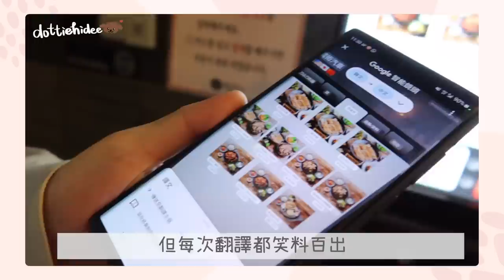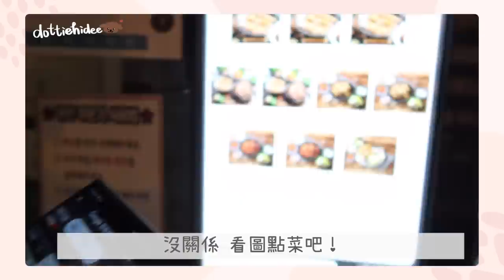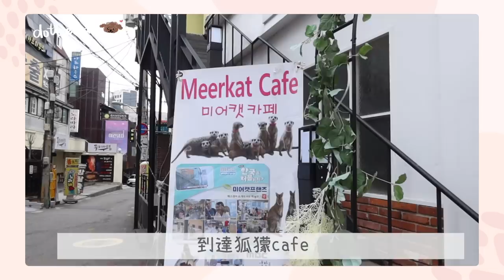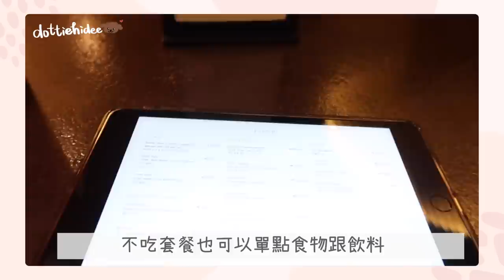✤ 韓國VLOG ✤ DAY5️⃣ 首爾狐獴Cafe～享受被狐獴包圍的幸福😍 愛馬仕Hermes貴婦下午茶竟然只要人均$200？☕️ || Dottie Hidee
♥ 聊天時間 ♥

第6日因為搭飛機不想化妝就沒有拍Vlog
韓國之旅先來到這裡！
希望影片可以為未來去韓國旅遊的朋友帶來一點參考:)

狐獴Cafe在弘大 - Meerkat Friends
Hermes Cafe - Maison Hermès Dosan Park